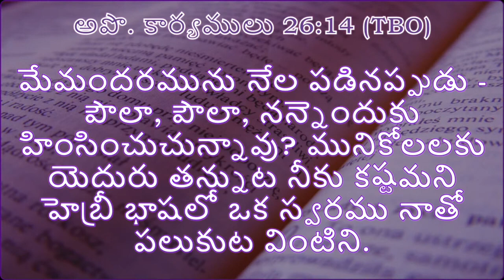మునికోలలకు ఎదురుతన్నుట...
Sermon by Dr. Joy Solomon Raju

Thank you Team JNC
Credit: TEAM JNC